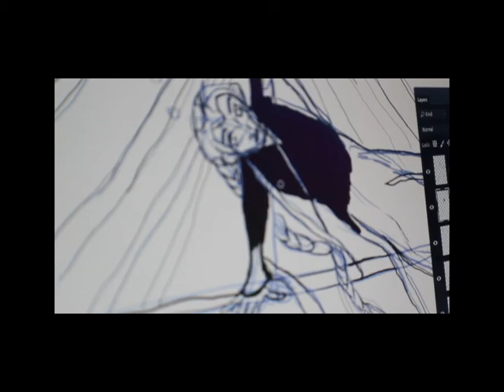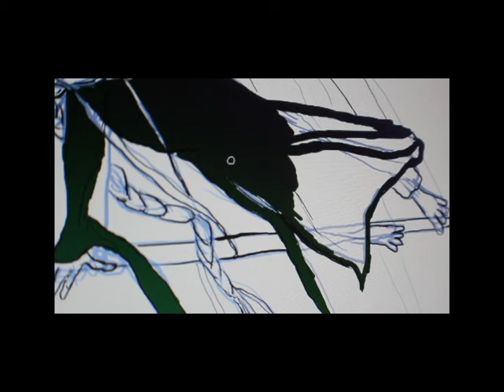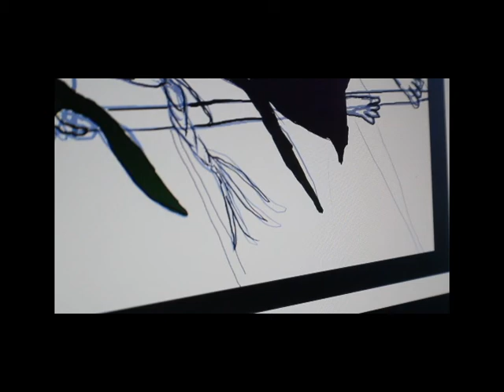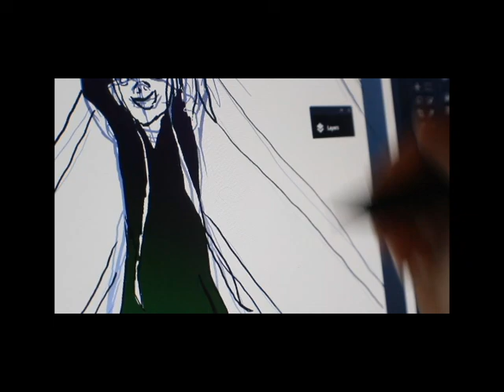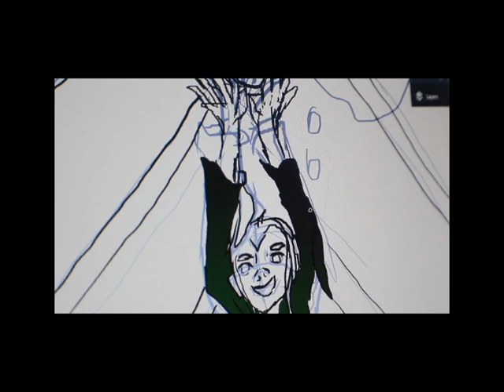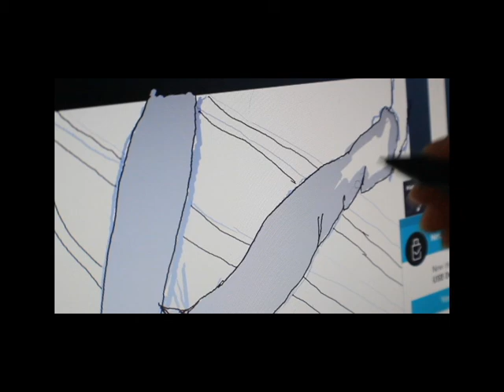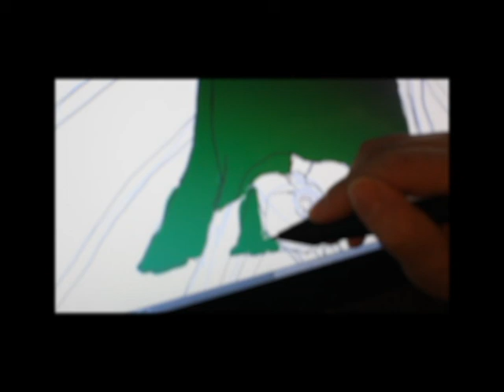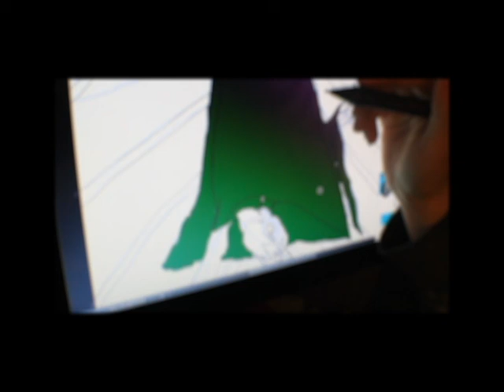100 days of comics day 98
My day ninety-eight video. Sorry no audio in this one either. Had a lot to do today that's why I did the coloring video. Did this while I had a moment of peace from relatives. I will sketch another page tomorrow.